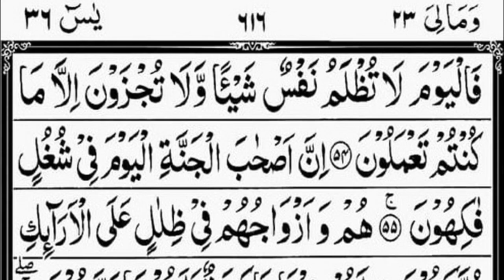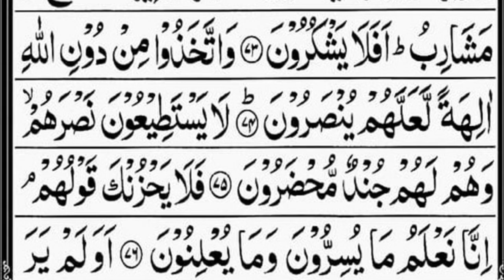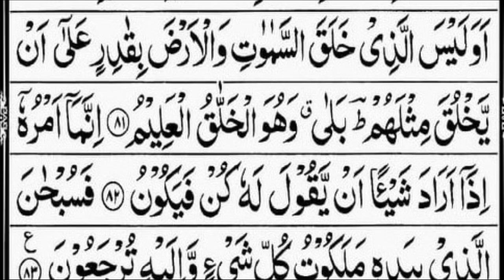Surah Yasin (Yaseen) | Heart Melting Recitation | Sheikh Yasser Dossary (HD)With Arabic Text |KITV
Heart Melting Recitation | Surah Yasin (Yaseen) Heart Melting Recitation | Sheikh Yasser Al Dossary | Full With Arabic Text(HD) 36سورۃ یس | KITV
bi-smi llāhi r-raḥmāni r-raḥīmi (بِسْمِ ٱللَّٰهِ ٱلرَّحْمَٰنِ ٱلرَّحِيمِ) "In the name of God, the Most Gracious, the Most Merciful."

                                                           (Al-Bukhari)

Recited:-      Sheikh Yasser Al Dossary

Al quran

Song                 :        Surah Yasin (Yaseen) Full
Artist                 :       Sheikh Yasser Al Dossary

Surat ya seen beautiful recitation
Surat YA SIN

SURAT YA-SEEN
Sheikh Yasser Al Dossary

Surat ya sin
Surat ya-sin
Abdul Rahman Al Ausi
Abdur Rahman Al ossi
surah yasin sheikh sudais
Surah Yasin (full) - Sheikh Abdur-Rahman As-Saudis
Surah Yasin (FULL) Beautiful
Surah Yaseen HD Text Surah Yasin HD Text
Surah YASEEN (Ya-Seen) Recitation of Holy Quran
Surah Ya-seen (Complete) + (Text)  HD
sudais surah yasin
sudais surah yaseen
Surah Yaseen Full-(surah yaseen full HD text video) Surah Yaseen Online Read
Surah Yasin - Sheikh Abdur Rahman Al Sudais
surah yasin shuraim
surah yasin by sheikh shuraim full
Surah Yaseen Full | Saud Al-Shuraim (HD) With Arabic Text
Surah 36. Yasin - Saud Al-Shuraim